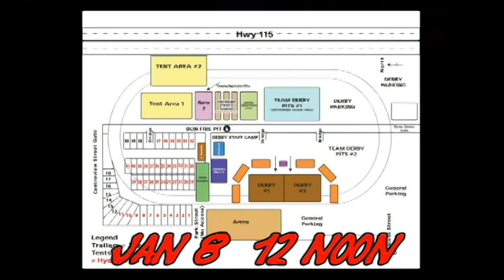Tear It Up Tuesday EP#4